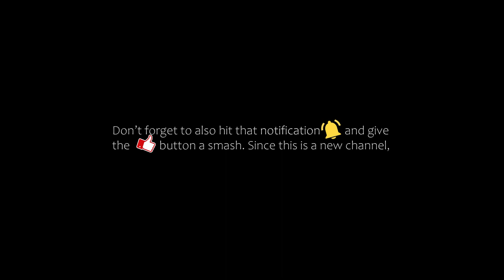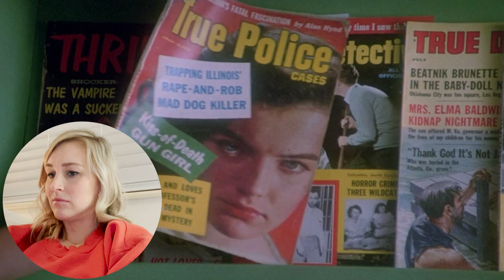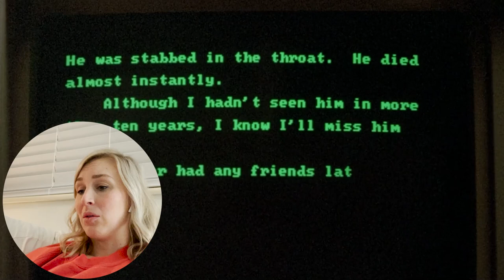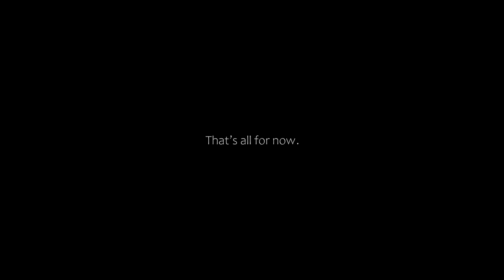STAND BY ME (1986) | MOVIE REACTION | FIRST TIME WATCHING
Enjoy my reaction as I watch Stand By Me (1986) for the first time.

0:00 - Intro
1:19 - Reaction
28:33 - Review